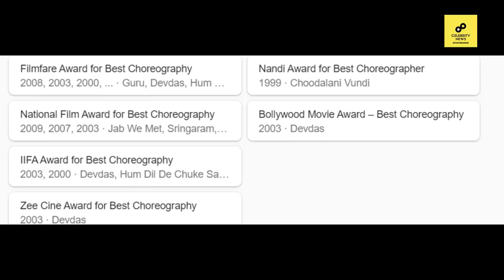Saroj Khan Lifestyle 2020, Husband, House, Cars,Family,Biography,Movies,Salary,Choreography&NetWorth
/ sakurahertz

 / sakurahertz

 / sakurahertz